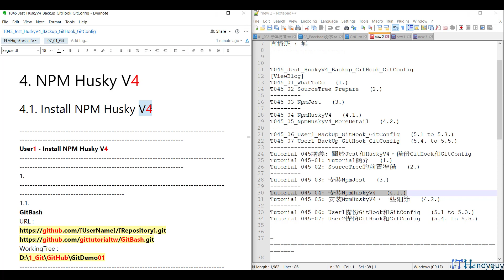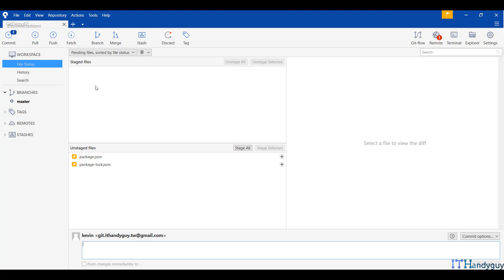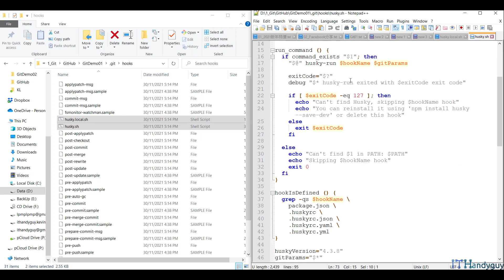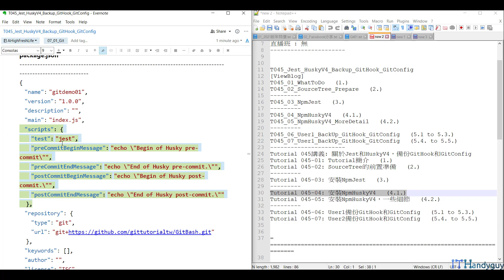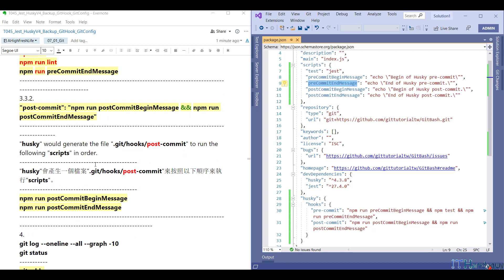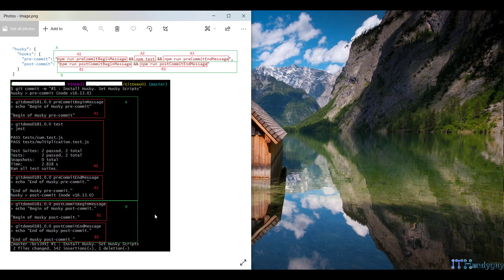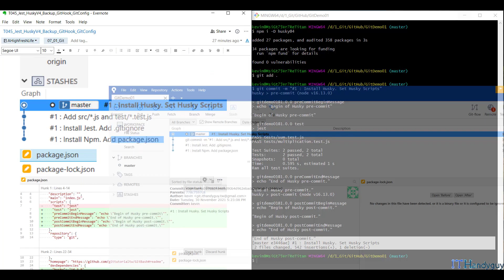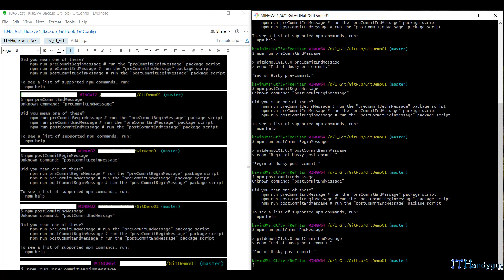(T45-4)安裝NpmHuskyV4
【GitEpisode6(第6篇)-BackUp GitConfig、GitHook、Jest、PreCommit、Husky、Eslint、EslintConfig、LintStaged】
T41ToT47
CourseGUID-中文  6801d58f-acad-4d30-94cc-7426c5c80689